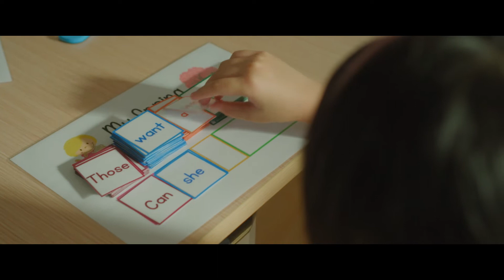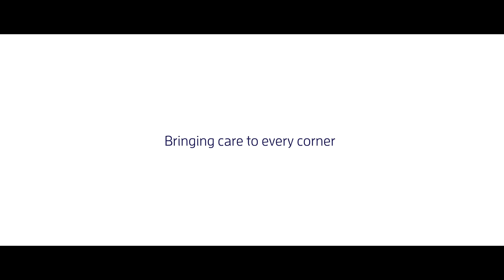CARE CORNER SINGAPORE | Corporate Video 2021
About PixelMusica:
We are a creative solutions company based in Singapore with capabilities span across video production, photography, branding, digital design, and web development.

Our video production team specializes in documentary production, corporate videography, event videography, and videos for non-profit organizations.